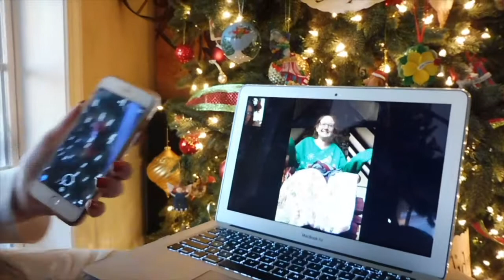This Present Made Me Cry | Vlogmas Day 25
YALL WERE GOING TO UNIVERSAL FOR NEW YEARS WITH MY BEST FRIEND!!